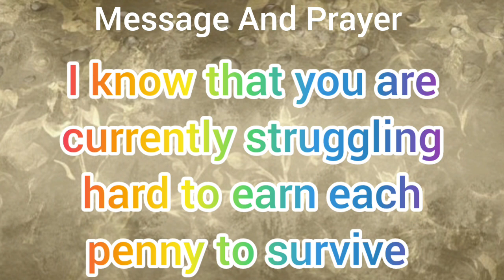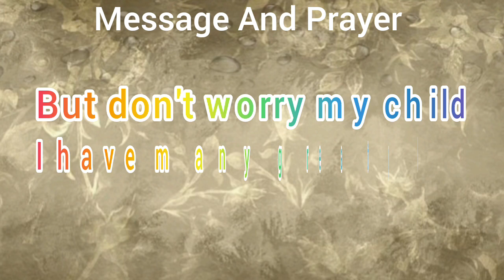God has made this message for you l God message for you today l God's message today l